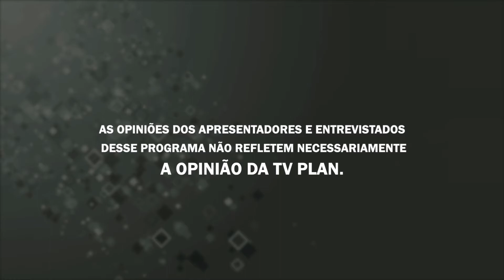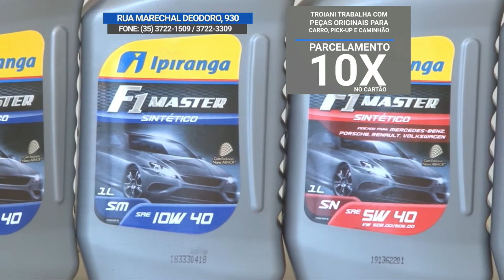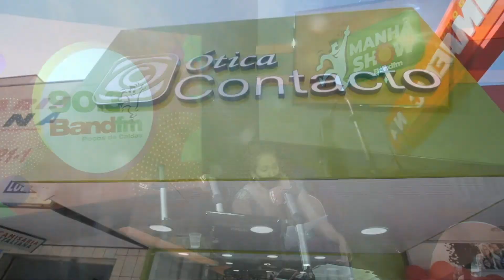MANHÃ SHOW 03/02/21